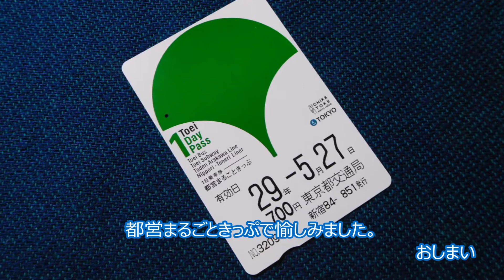お船見！2017年5月27日・有明西ふ頭公園でお船見。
何気に有明西ふ頭公園で東九フェリー「りつりん」のファンネルを眺めていてら、みやこ丸（多分）と海賊船アニバーサリークルーズ号も眺めることが出来ました。